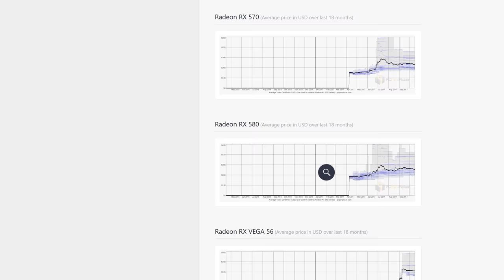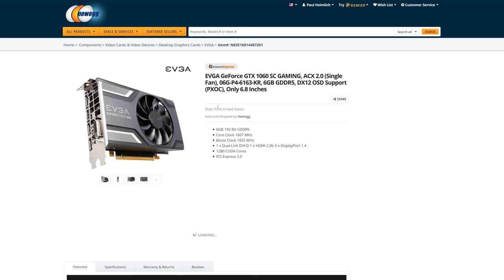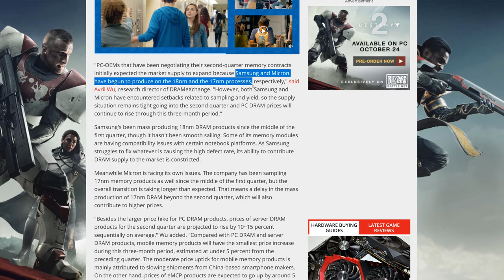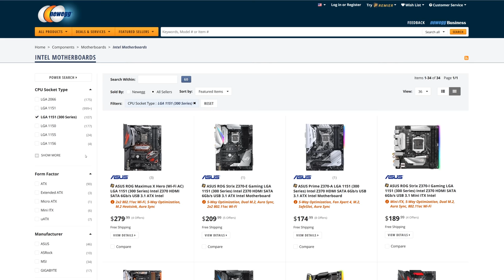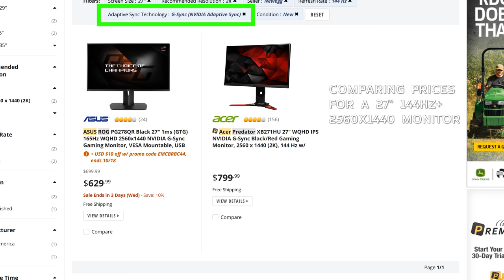4 Reasons Building a Gaming PC SUCKS Right Now...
4 Reasons Building a Gaming PC SUCKS Right Now...
GPU and Memory Prices shown were recorded on 10/16/2017 from Newegg.com

:::Send Me Stuff:::
Paul's Hardware